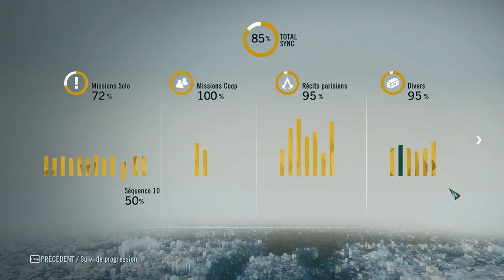Assassin's Creed Unity: Episode 27 Vengeance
La vengeance ou la protection ?